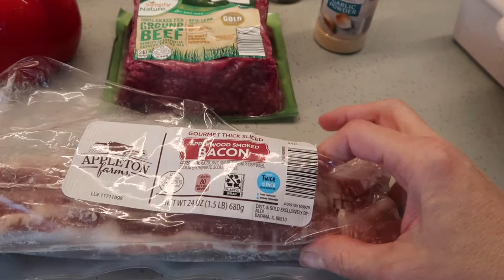Pastel de carne Keto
Hola mis chicas keto, aqui les dejo estas ideas cetogenicas espero que las disfruten y dejen su comentario me gustaria saber que piensan si les gustan mis recetas y que les gustaria que preparara, Aqui les dejo los ingredientes:

1 lb de carne molida 20/80
1/4 de cada color de Chile campana o pimentos .(picados)
1/4 de cebolla picada
6 rebanadas de tocino
1 huevo
Ajo  y cebolla en polvo al gusto